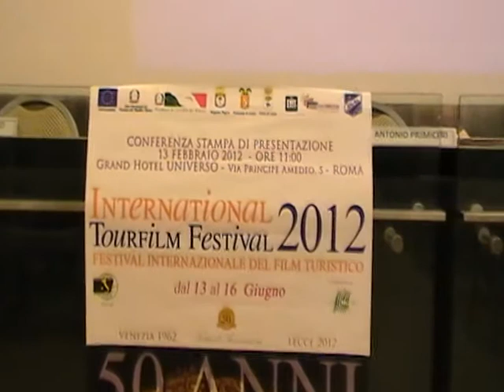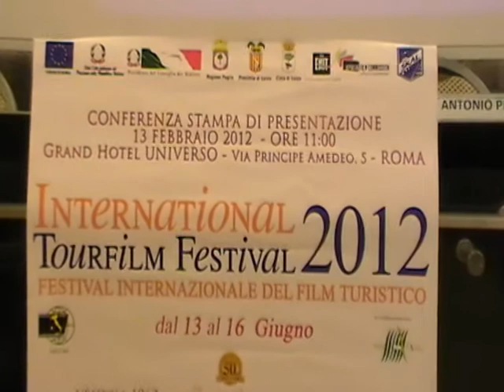Festival Internazionale del Film Turistico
Si è svolta questa mattina a Roma, la Conferenza Stampa di presentazione della 50° edizione dell'International Tourfilm Festival 2012, il Festival Internazionale del Film Turistico in programma a Lecce dal 13 al 16 giugno prossimi.